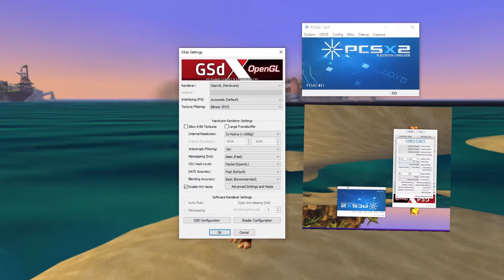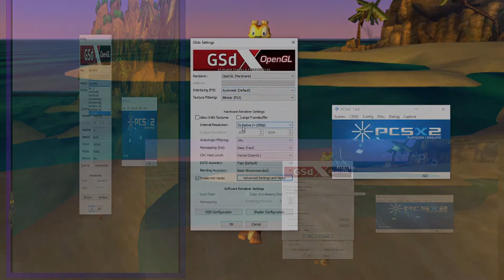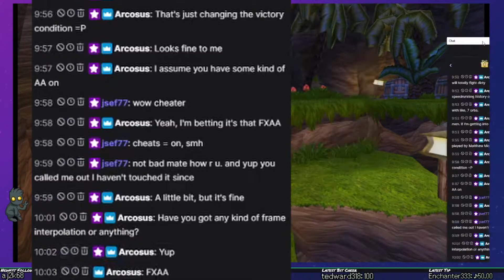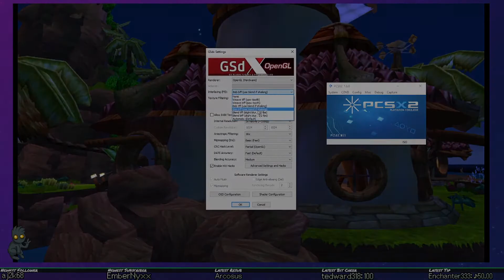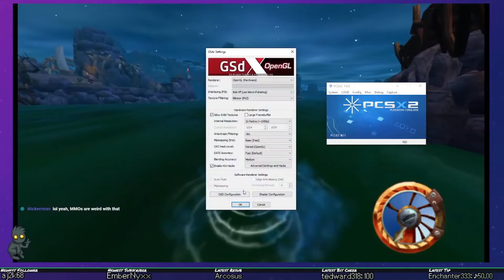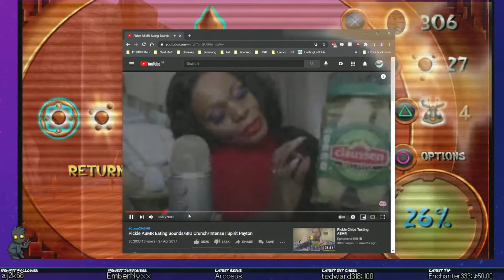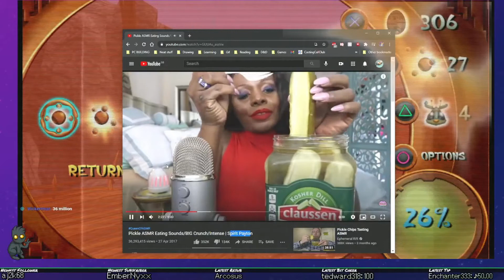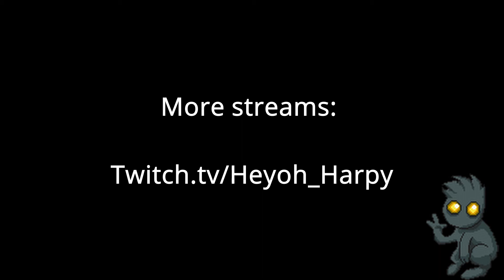Tales from the HOOD [child].exe #3 | Stream Edits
Part 3/3 of the editing experiment.
Learnt some stuff... see you next stream!